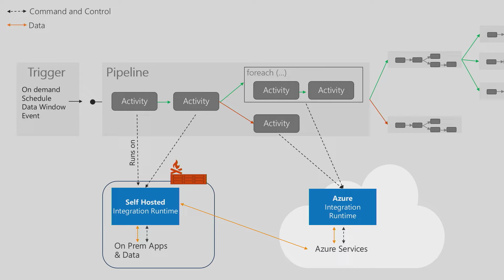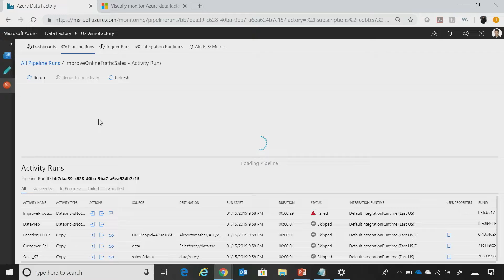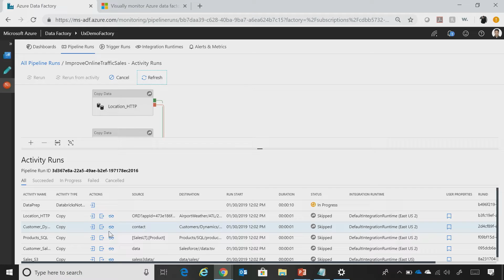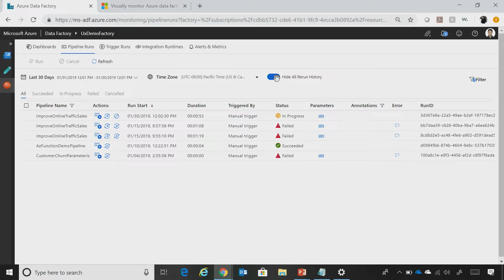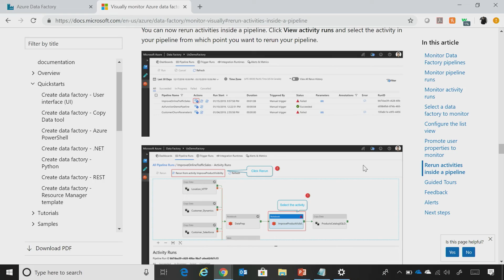Rerun activities inside your Azure Data Factory pipelines | Azure Friday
Data integration is complex with many moving parts. It helps organizations to combine data and complex business processes in hybrid data environments. Failures are very common in data integration workflows. This can happen due to data not arriving on time, functional code issues in your pipelines, infrastructure issues, etc.

A common requirement is the ability to rerun failed activities within data integration workflows. In addition, sometimes you need to rerun activities to re-process data due to an error upstream in data processing. Azure Data Factory now enables you to rerun the entire pipeline or choose to rerun downstream from a particular activity inside a pipeline.
[02:05] Demo Start

Rerun activities inside your Azure Data Factory pipelines (blog post)

Visually monitor Azure data factories - Rerun activities inside a pipeline (docs)